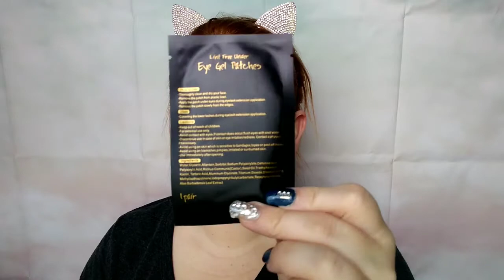$10 MAKEUP SET | TRYING OUT THE LUXAZA Eyeshadow Palette Purple, Glamour Night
Where to buy

GLAMER NUGHT Makeup Set

Purple Colors eyeshadow palette(with inner mirror)*1

Eyeshadow brushes * 3

Eyeliner * 1

Eye gel patches * 20

Tutorial manual * 1

So my first impression of using this was Luxaza glamour night eyeshadow palette is that it can be hit-or-miss on pigmentation. I found the sun & mood shade was very pigmented but was very hard to blend. The unfaithmarble color was a shade you had to build up for the full pigmentations and just took a little extra work. The quiet Galaxy pressed glitter pigment was my favorite out of the three colors that I used for this look. I found it had a very good color options very happy about that part. I look forward to playing with this palette more and seeing him how the other colors apply. I think this would be a great starter kit. You get a 12 pan eyeshadow palette, a great felt tip eyeliner, a whole lot of eye patches and three eyeshadows brushes for around $10. I definitely recommend.

I have use some more shades since I made this video and the more that I use it anymore I love it.

My upload schedule Sunday and Thursday 1 p.m. Central Time. 2 days a week! Set your alarm and mark it on your calendar.

THRIVE CAUSEMETICS Refer a Friend Give $10, Get $10, Give your friend $10 off their first purchase of $50+ plus free shipping and get $10 in points for each successful referral.

Pixi Beauty | Cosmetics, Makeup and Beauty Products Online Pixi Beauty Offers the Best Makeup Primer, Foundation & Concealers. Selling Makeup Kits & Brush Sets. Buy online

Ulta Ultimate Rewards Refer a Friend We both will get $10 to spend!

I think Smashbox might be your new fave for makeup & face primer! Use this code for $10 off when you spend $50+.

Get cash back for shopping on Ebates! Sign up with my invite link for a $10 bonus when you shop at over 2,000 stores like eBay, Macy's & Walmart.

—FAQ:

*What camera do you use? My phone the Moto G7 Play - 32GB - Unlocked - Deep Indigo

*What do you use to edit your videos? PowerDirector

VALERIE DISON

LINCOLN, AL 35096